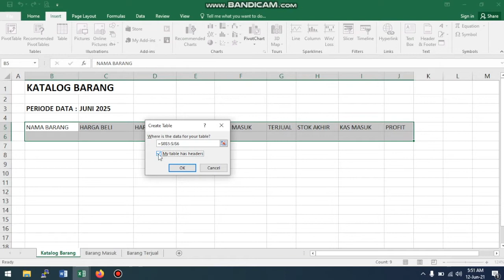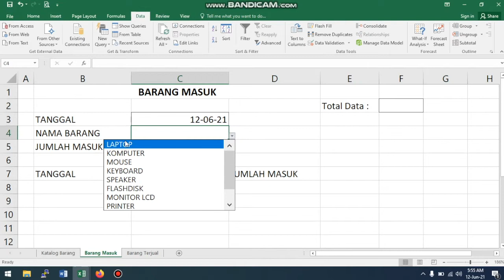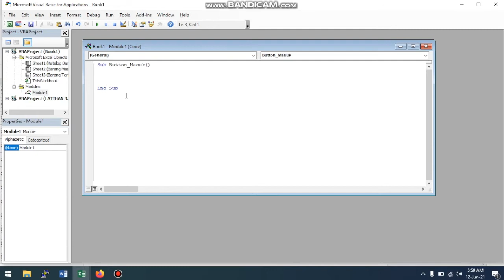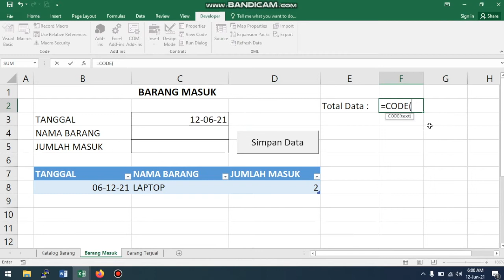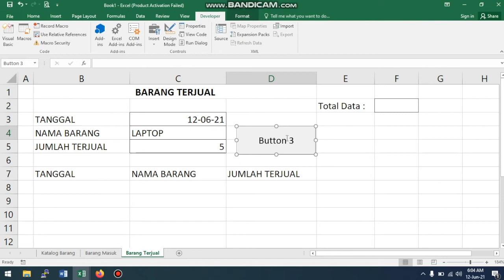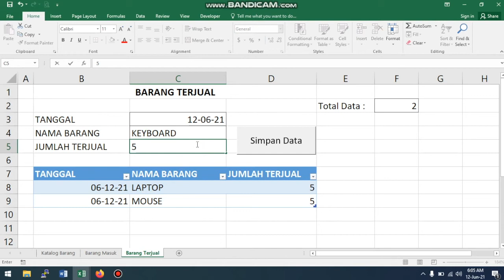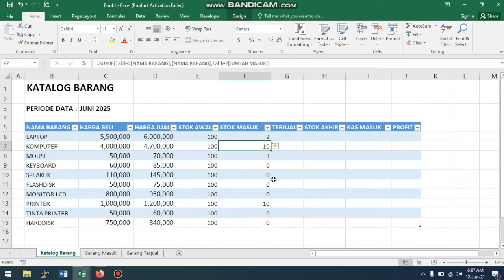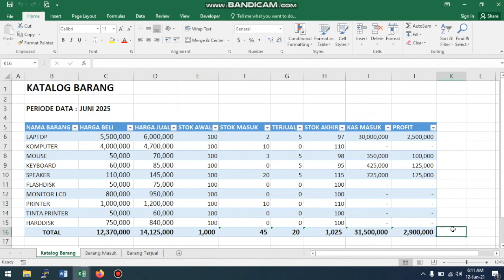MEMBUAT LAPORAN PENJUALAN BARANG DAN KEUNTUNGAN ATAU LABA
SALES REPORT
PROFIT

Cek CODING pada deskripsi video berikut!
Good Luck